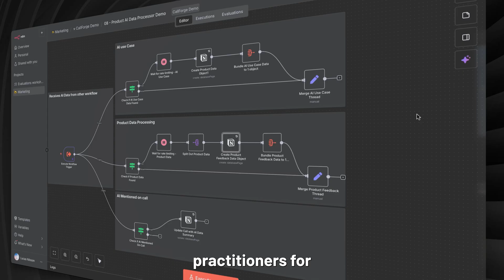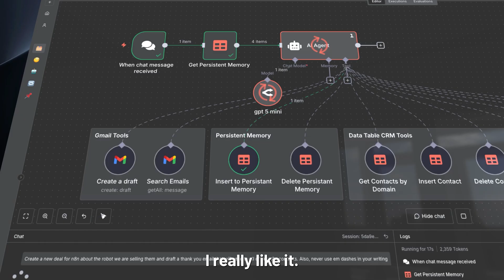How Fullscript Uses n8n + AI to Save Hundreds of Hours Every Month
Discover how Fullscript uses n8n and AI to automate processes across multiple teams. From reducing manual tasks to scaling operations, this is a real look at how an enterprise puts automation into practice and implement AI across the organisation.

Learn more about how Fullscript uses n8n and empower their teams with AI in our dedicated case study